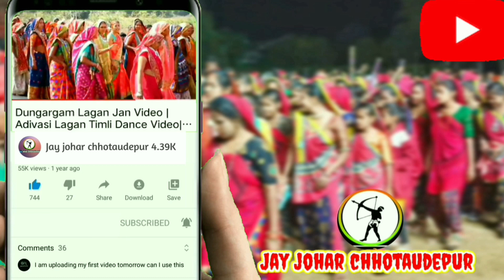દુલ્હા ટીમલી ડાન્સ અછાલા | Dancing Ghoda | Adivasi Var ghoda video 2024